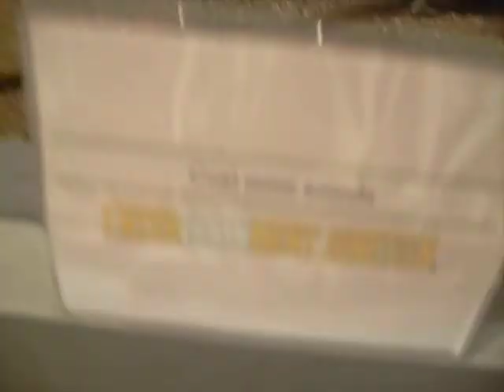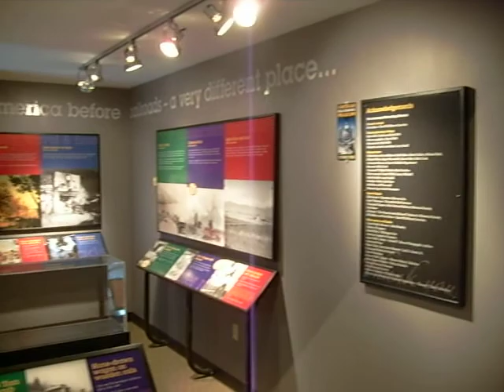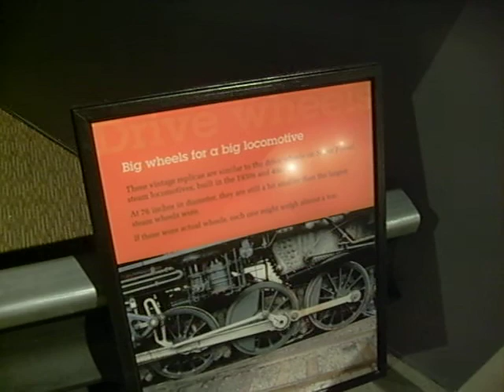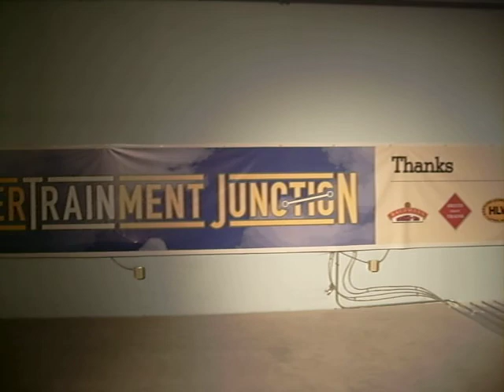EnterTRAINment Train Display, West Chester, Oh, Part 2- 2/8/09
Part 2 of a 4-part video showing the very-well done layout for the EnterTRAINment train display. EnterTRAINment says it has the largest indoor display of model trains, and is interesting to see. It traces the history of trains throughout the ages, and has a self-guided museum-type display of train history and nostalgia. Cost was about $13 to go through the facility.

Yes, it was sort of noisy in the room, with lots of train sounds and train whistles going off, and especially lots of noise coming from the other visitors-- particuarly the young kids. And there is always a baby crying somewhere, anywhere you go. Has anyone else noticed that?

But, despite the noise, it was an interesting display to see.